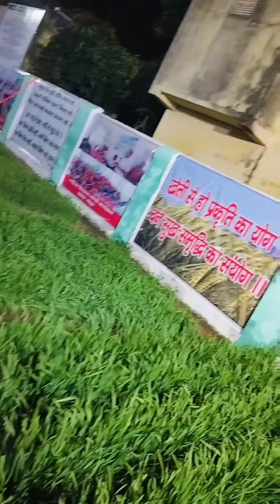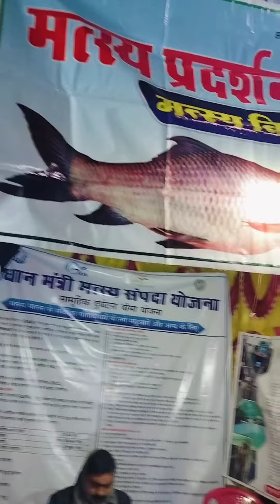26 January raajakeey Mela godda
26 January raajakeey Mela godda